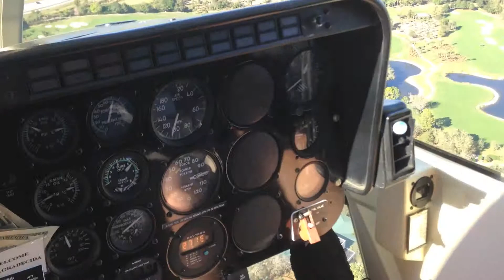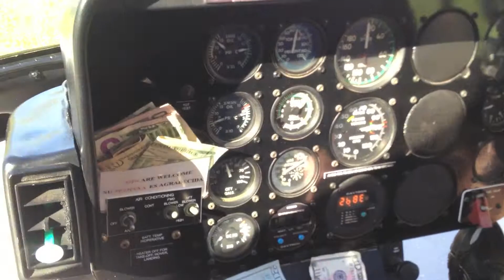Bell Jet Ranger ride over Disney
Quick clip of a Helicopter ride over Disney